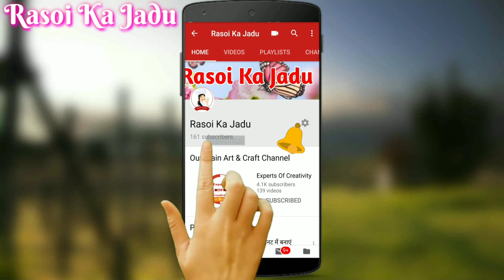हलवाई और बाजार जैसे आलू चाॅप घर पर बनाने की आसान विधि | Bihari Style Aloo Chaap Recipe at Home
Hello Friends ,😘 Welcome To My New Channel  RASOI KA JADU.

Aaj hum aapko Bihari Style Aloo Chaap Ki Recipe Banana Sikhayenge.

Jo Bahut Swadisht Aur Healthy hota hai

Sath hi bahut aasani se aur bahut jaldi ban jata hai aur bahut tasty lagta hai.

Agar Aapko Hamari Yeh Recipe Pasand Aaye To Is Video Ko Like Kare 👍👍👍👍

Aur Is Video Ko Jyada se Jyada Share Karen 📲📲📲📲📲

Taki Aapko Hamari latest jald hi milti rahe .☺️☺️☺️☺️☺️☺️☺️☺️☺️☺️☺️